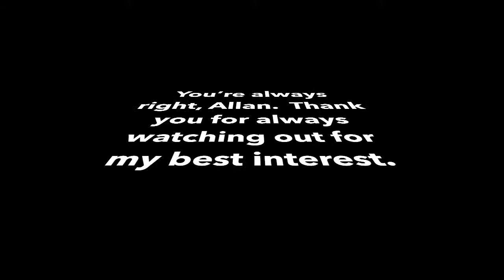My Best Friend Deserved a Thank You Video via DubSmash Montage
My best friend more divine than all divinities has helped and guided me through life and has always looked out for me.  When it came time for me to give him a proper thank you, I decided it was worth a dubsmash montage to show him how I felt...  Enjoy!